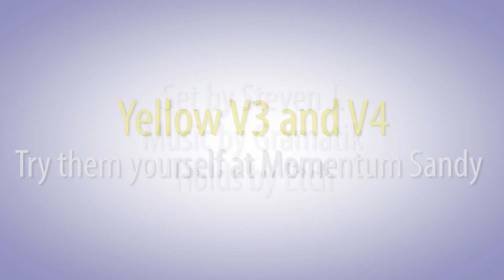Yellow Splitter - Better Beta - Momentum Climbing Sandy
Sandy had its weekly reset and these volume lines were too great to not use all of them for the better beta!
Setter: SJ
Grade: V3 and V4